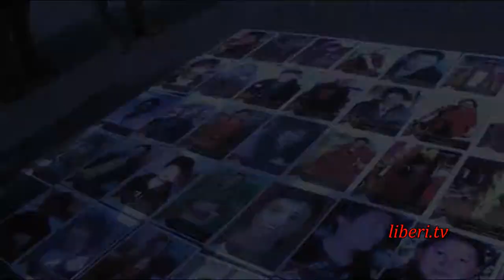Dov'è il Panchen Lama? Intervista a Marisa Burns